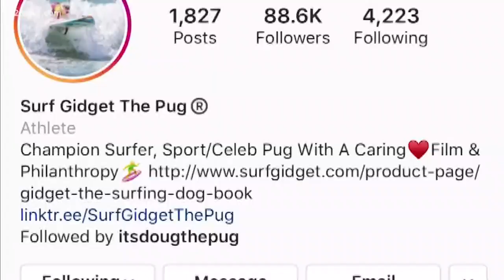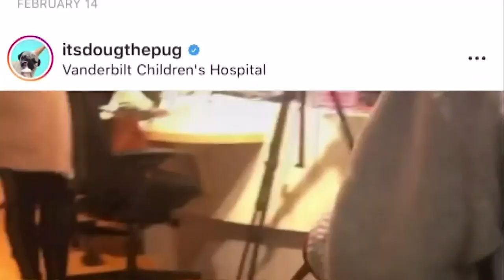Meet the popular pugs of social media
Some of the celebrities on the red carpet at the Beverly Hills Dog Show have four legs -- and millions of followers. Team 12's Krystle Henderson has the latest.